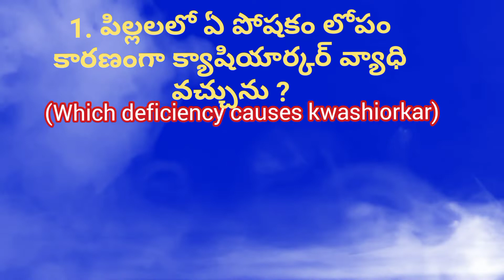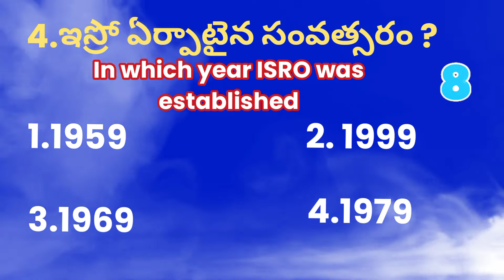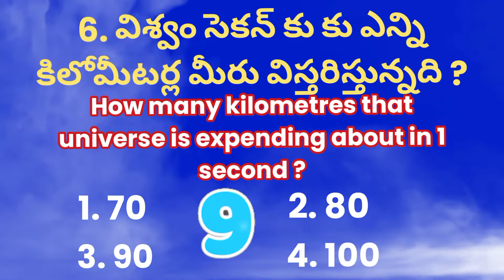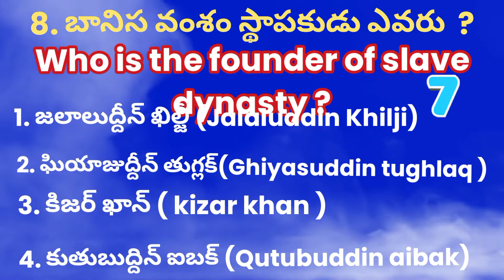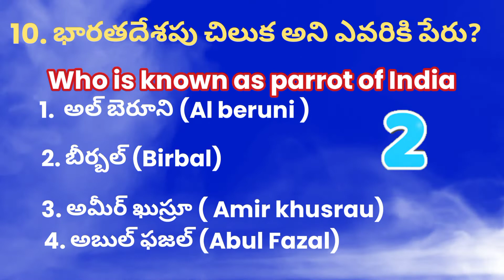Multiple choice questions in Telugu and English|useful for NMMS TET DSC|General knowledge|Nowshad#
Multiple choice questions  for class 7 in Telugu and English|useful for NMMS TET DSC|General knowledge|Nowshad#@Easy learning in detailed way